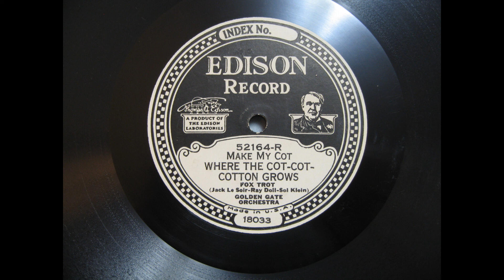Make My Cot Where the Cot-cot-cotton Grows - Golden Gate Orchestra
Make My Cot Where the Cot-cot-cotton Grows - Golden Gate Orchestra (California Ramblers) Edison Diamond Disc 52164-R, take G. Recorded 12/6/1927.